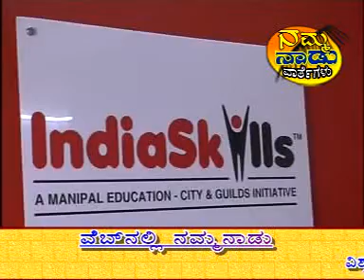namma nadu news clip5 11/01/2011